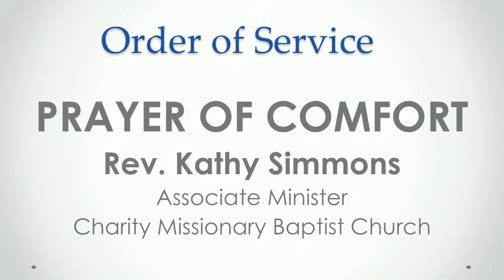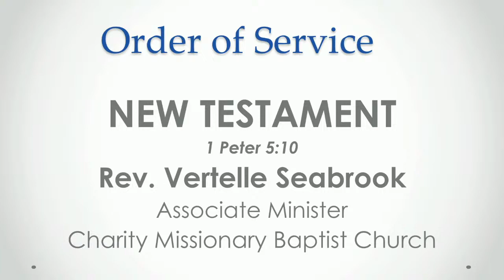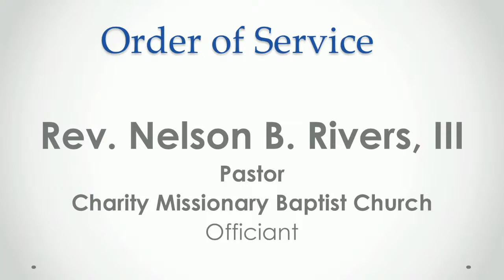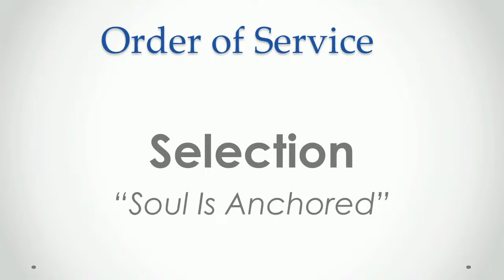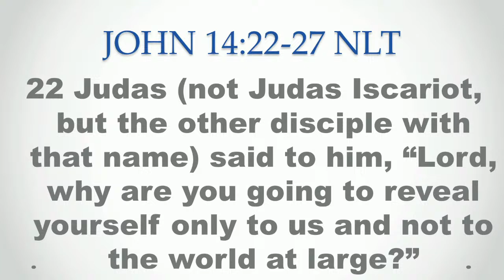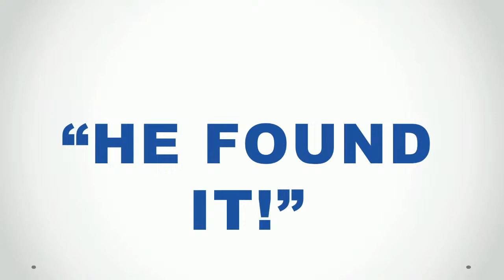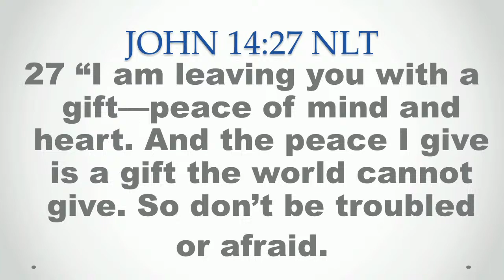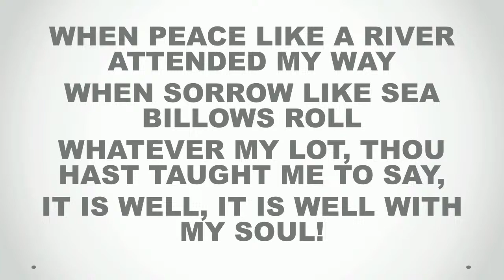CELEBRATION OF LIFE BROTHER DERRICK POPE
CELEBRATING THE LIFE OF DERRICK POPE

MESSAGE: "HE FOUND IT!"

SCRIPTURE: JOHN 14:22-27 NLT

EULOGY: REV. NELSON B. RIVERS, III
PASTOR, CHARITY MISSIONARY BAPTIST CHURCH

CMBC DOES NOT OWN THE RIGHTS TO THE MUSIC OR VIDEOS USED IN OUR WORSHIP SERVICE.